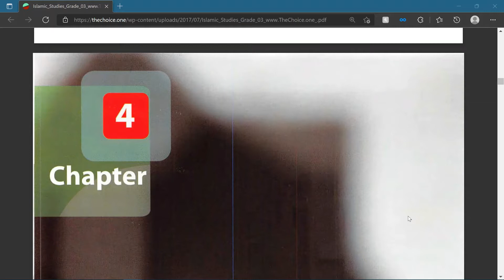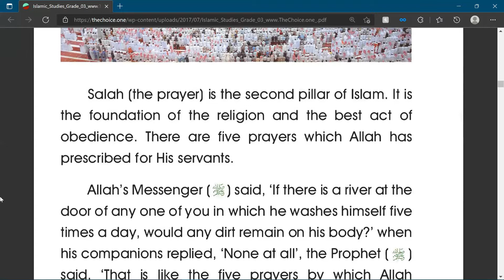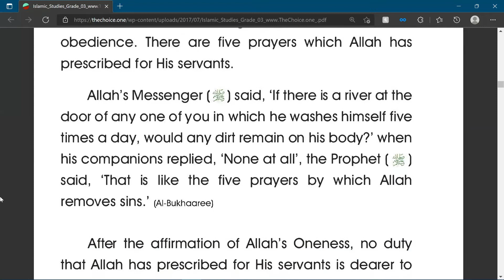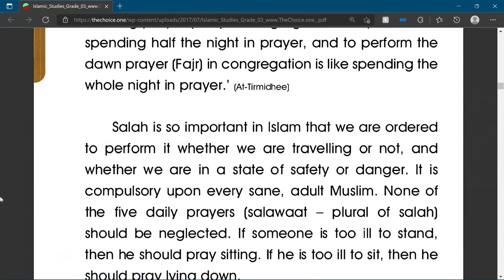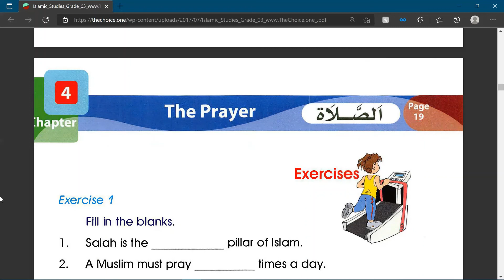Online Madrasah Book 3 Chapter 4